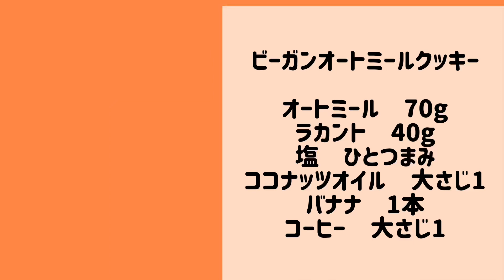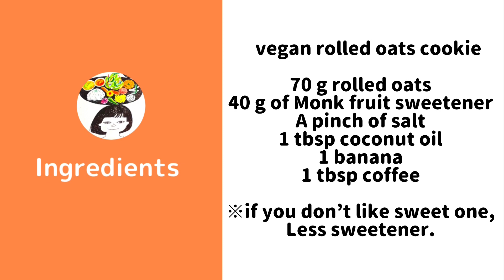【ダイエットレシピ】オートミールクッキー。乳製品卵小麦粉不使用。（ビーガンレシピ）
生涯ダイエット中の私の最近お気に入りのヘルシーなクッキーをご紹介します。
メインの材料はオートミール。
卵の代わりにバナナを使います。

ザクザクというよりは、少し粘性のあるソフトなクッキーです。
食べ応えがあり腹もちも良いのでダイエットに最適。
材料を混ぜて焼くだけなので簡単に完成します。

【ビーガンオートミールクッキー】

ココナッツオイル　大さじ1
バナナ　1本
コーヒー　大さじ1

★オートミールを使ったレシピはこちらにまとめてあります↓

00:00 スタート
00:06 オートミールクッキー計量スプーン
02:12 クッキー成型
02:51 オートミールクッキーを焼く
03:54 レシピまとめ